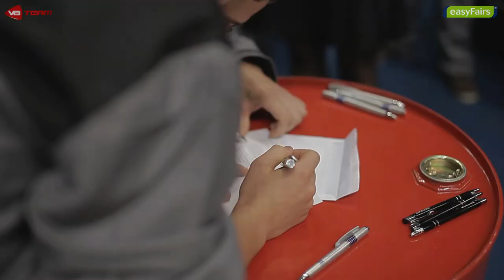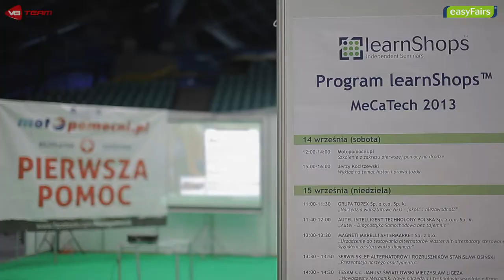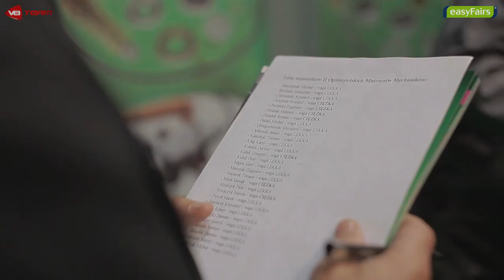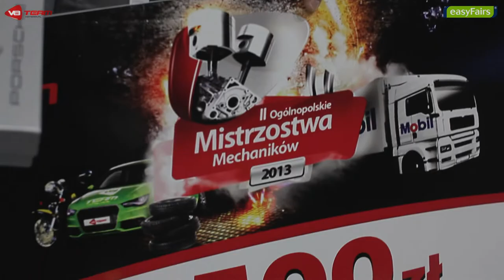V8 Team z easyFairs - organizatorem Targów MeCaTech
Podziękowania dla easyFairs organizatora Targów MeCaTech